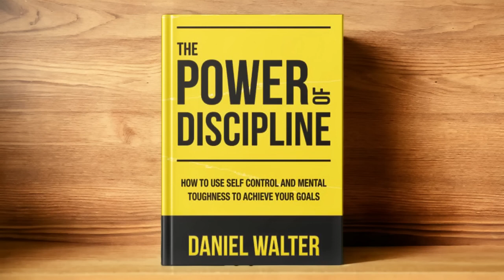The Power of Discipline Audiobook